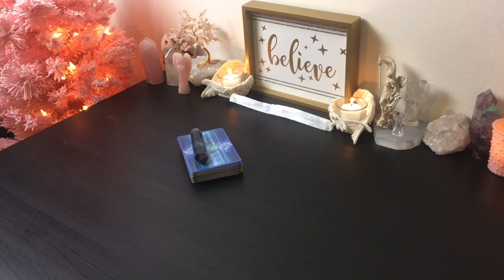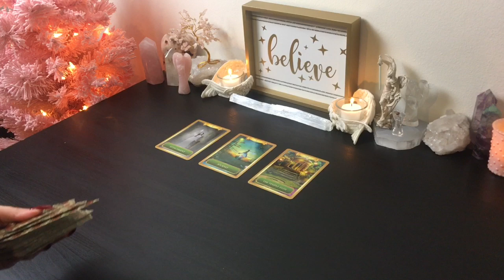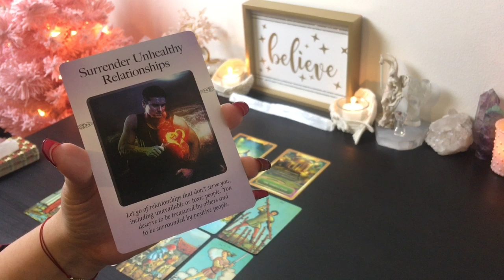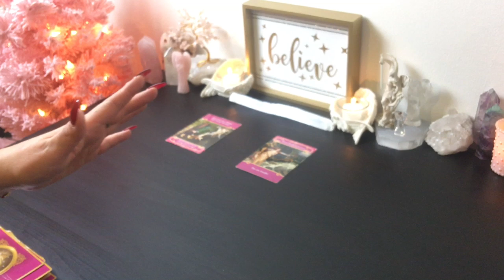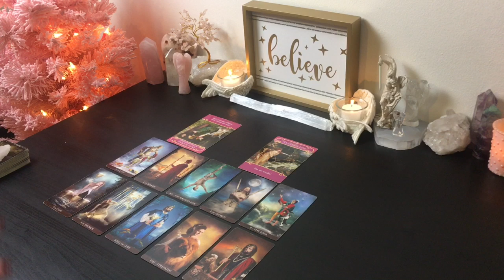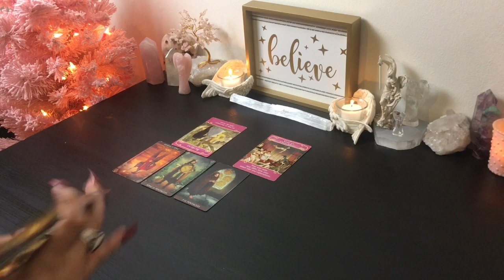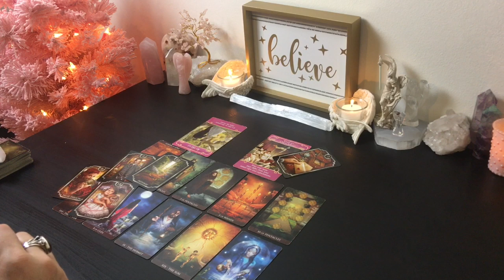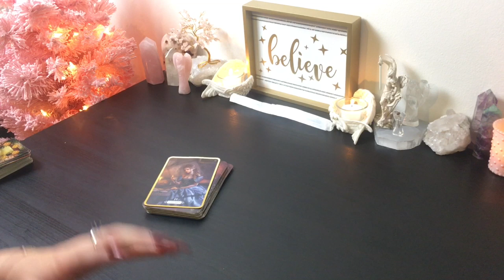CAPRICORN 🤩 UNRECOGNIZABLE WHEN YOU PUT THE WORK IN YOURSELF! 👏🏻👏🏻 General & Love Reading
I will announce when my calendar opens up. Thank you.

I will be back on Instagram soon! I Post Monthly Reading Specials on Instagram!

Readings are for 18 & over. (Occasional explicit language) I do not give medical or legal advice. Please do not make any major life changing decisions based on any tarot reading. Use your own Free Will judgement when making life decisions. Your life, your rules, your decisions. Know when its time to take a tarot break and/or when its time to seek professional help. Don't base your life on any reader or any readings.